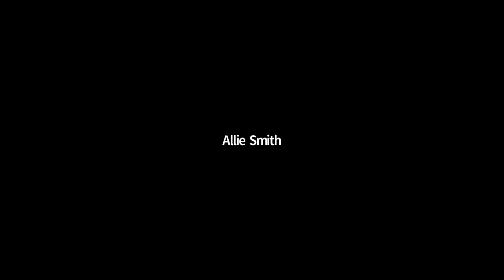Perspectives from Women Peace Negotiators: Marking the 20th anniversary of UNSCR 1325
Only 13 percent of peace negotiators are women. What is it like to be one of them? Join women peace negotiators from Colombia, the Philippines, and Northern Ireland to hear their stories and reflections on the difference that women make at the peace table. This event commemorates the 20th anniversary of UNSCR 1325 and celebrates a new season of the Seeking Peace podcast, which amplifies stories of women peace builders like Elena Ambrosi, Miriam Coronel-Ferrer, and Monica McWilliams.